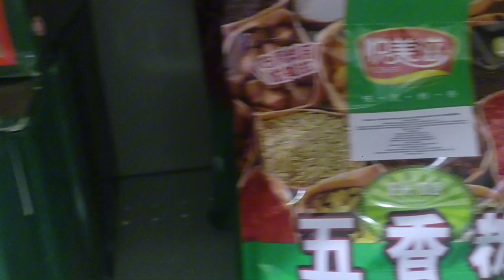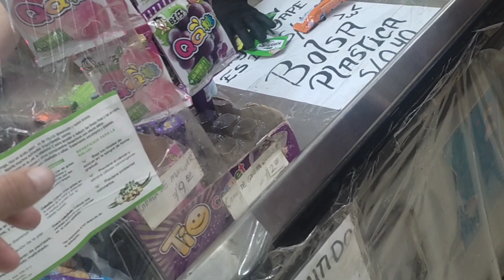Este es el BARRIO CHINO del PERU/ El mas grande